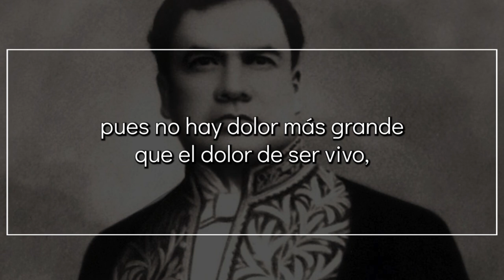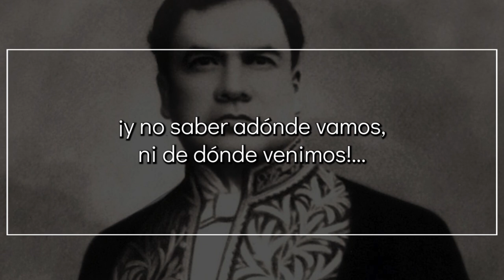Lo fatal, de RUBÉN DARÍO | Poema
Lo fatal

Dichoso el árbol, que es apenas sensitivo,
y más la piedra dura porque esa ya no siente,
pues no hay dolor más grande que el dolor de ser vivo,
ni mayor pesadumbre que la vida consciente.

Ser y no saber nada, y ser sin rumbo cierto,
y el temor de haber sido y un futuro terror...
Y el espanto seguro de estar mañana muerto,
y sufrir por la vida y por la sombra y por

lo que no conocemos y apenas sospechamos,
y la carne que tienta con sus frescos racimos,
y la tumba que aguarda con sus fúnebres ramos,

¡y no saber adónde vamos,
ni de dónde venimos!...